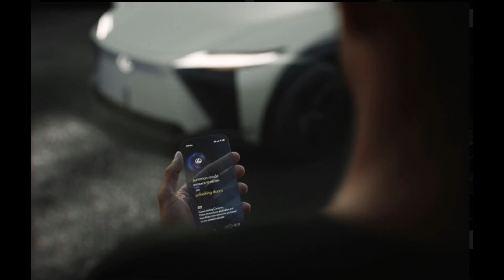NOUVEAU Lexus LF-Z ÉLECTRIQUES 2022